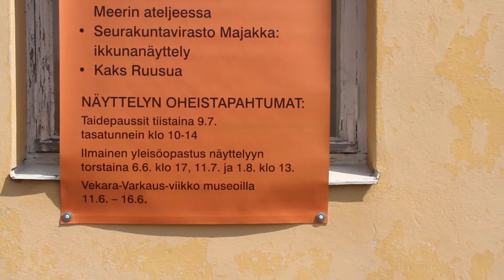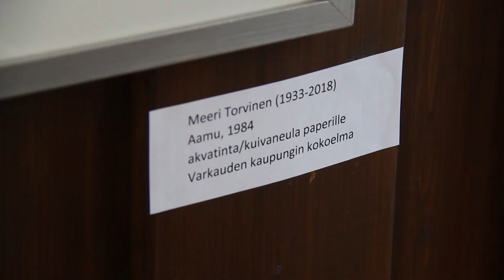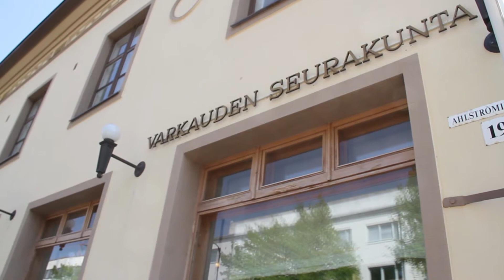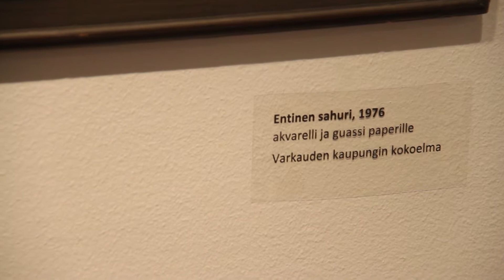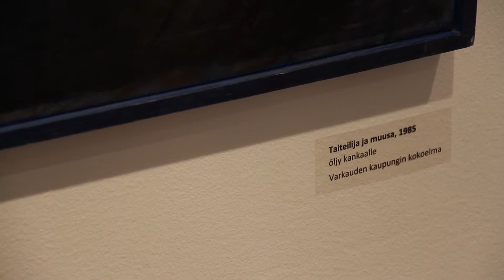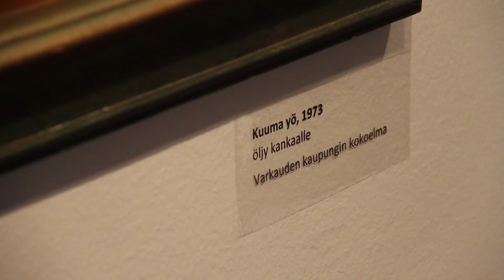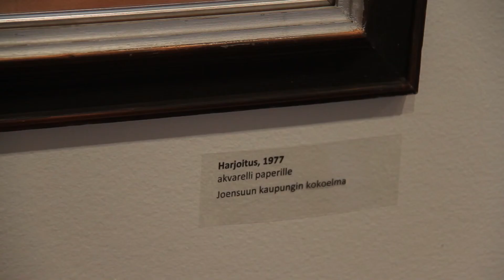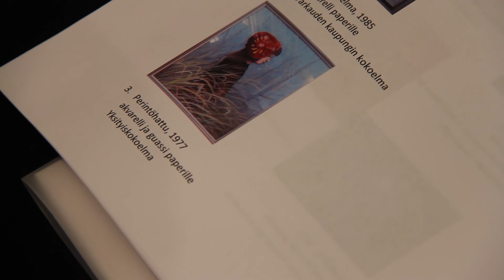Sykkeessä | Meeri Torvisen muistonäyttely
Videojutussa Varkauden taidemuseon intendentti Sinikka Miettinen kertoo näyttelystä ja Meeri Torvisen tuotannosta.

Uuden aikakauden media.